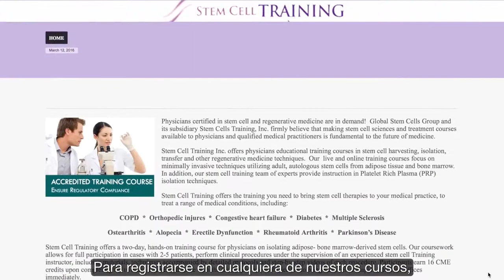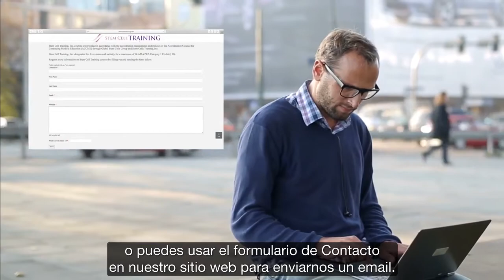Cómo registrase a un Curso en un Curso de Células Madre?